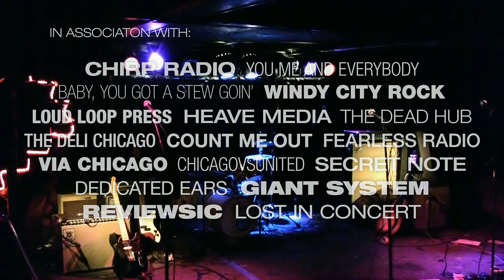Coach House Sounds - Radar Eyes - 12.18.10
From the Beats and Blogs showcase at Subterranean, featuring Chicago's thriving music blog community from that time.